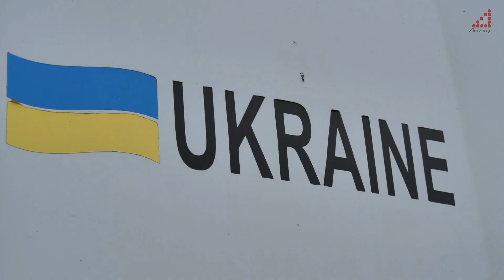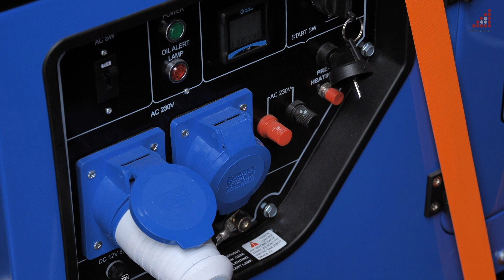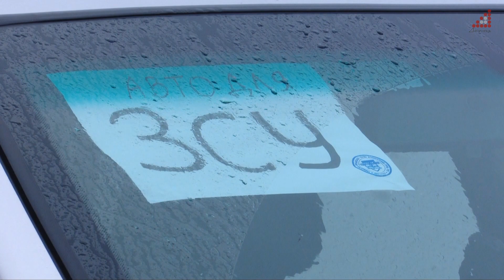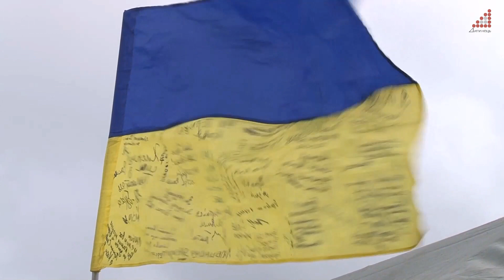З вдячністю за Чернігів. 3 військові формування отримали подарунки до Дня міста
З вдячністю за Чернігів. Три військові формування, завдяки яким місто втримало оборону і має змогу відзначати свій день під українським прапором,  отримали подарунки до Дня міста.
Серед них і авторська розробка чернігівського підприємства - автономний банно-пральний комплекс, який дуже потбрібен військовим, що на передовій